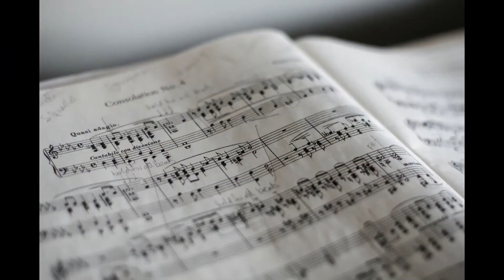വെളിച്ചം കൊണ്ടു ചിത്രം വരയ്ക്കുക !! കാണാതെ പോകല്ലേ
ഈ ചിത്രകാരനെ നമ്മൾ പ്രോത്സാഹിപ്പിക്കണം
Anoop Upaasana Youtube Channel :

ഇങ്ങനെയുള്ള  വിഡിയോകൾ നിങ്ങളുടെ കയ്യിൽ ഉണ്ടെങ്കിൽ

variety media
chakka pazham
chakka pazham serial
best movies ever
udan panam 3.0
me gamer
reality reels
total gaming
drunk in a shappu
chikkus dine
raf talks
ar7 yt
top singer flowers
fishing freaks
manjil virinja poovu serial latest episode
othalanga thuruth
pani paali
victers channel 9th class
kite victers channel malayalam
uppum mulakum full episode
chembarathi malayalam serial
marunadan malayalee online
omkv fishing
karikku new episode
madan gowri
madrasa media
alambanz
gold rate today
flowers comedy
asvi malayalam
aliyans
insta gamer
samastha online
samastha online madrasa
arjyou
itsvicters
techno gamerz
appus tube
malayalam techies
blush with ash
blind psycho
mums daily
nuziha ajmal vlogs
b2k
sharique samsudheen
basheer bashi
karthik surya
village food channel
sumis vlog
akshay vlogger
roshans vlog
simply my style unni
jordindian
kariku
chembarathi malayalam serial
kattile kannan
kaathu
kids songs
mashura mashu
ztalks
siblings squad
arya dayal
mallu traveller
nick vlogs
kairali news live
m4 tech videos
karthik shankar
salu kitchen
majida shafeer
kilukkampetti
lekshmi nair vlogs
chalu network
android kunjappan
flowers tv live
ponmutta
star magic new episode
kilukkampetti
akkarappacha
Neeraj Madhav
ahaana krishna
ashna saleel
karik
nie ambro
kudumba vilakku serial
ozy talkies
kasthooriman serial
mazhavil manorama
jelly
annammachedathi special
pookalam varavayi zee keralam
sujith bhakthan
kerala blasters
vanambadi serial latest episode
carryminati
republic bharat live
mythpat
namukku parkkan munthiri thoppukal serial
raistar
linto kurian
cocomelon
nastya
premier padmini
marimayam latest episode
shekinah live
goodness tv live
mallu analyst
4k dudy
tintumon comedy in malayalam
mastram
lakshmi pramod family
filtercopy
kilikonjal victers
aparna thomas
mouna ragam serial
comedy utsavam
chu chu tv
masterpiece
funny videos
india today live
janam tv live
twenty four news live
tatti mutti
youtube shorts
mayavi cartoon malayalam
chacha bhatija malayalam
super 4 season 2
appuz tube vlog
aaj tak live
hansika krishna
nayika nayakan
marunadan tv
ztalks
jabish
essence global
aliyan vs aliyan
village cooking channel
arun pradeep
sanju techy
kanimangalam kovilakam
mia kitchen
manjadi
mathrubhumi news live
asianet news live malayalam
suhana bashi
santhwanam serial
mallutraveller
shahul malayil
vismaya art
e bull jet
othalanga thuruthu
roja serial
indulekha serial
reethuz talks
tech travel eat
ente mathavu serial
baiju n nair
mythpat